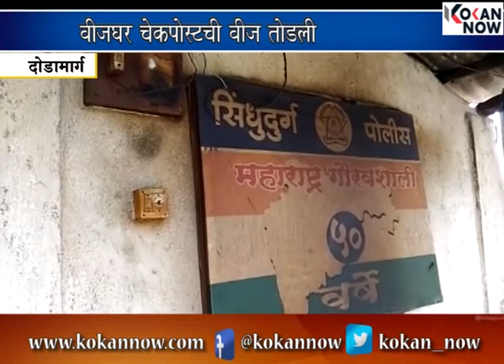वीजघर चेकपोस्टची वीज तोडली